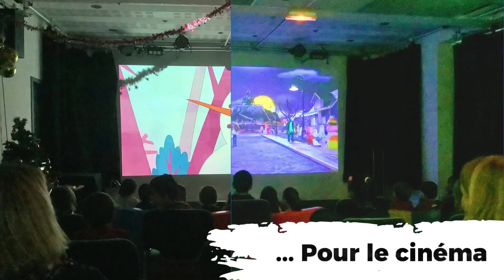Médiathèque de la Fontaine - Vœux de la municipalité 2024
La médiathèque de la Fontaine, un lieu vivant ! Retrouvez-y tous vos livres préférés, albums, films... Mais aussi de nombreuses animations telles que des expositions, des spectacles, des ateliers de lecture et des ateliers créatifs.